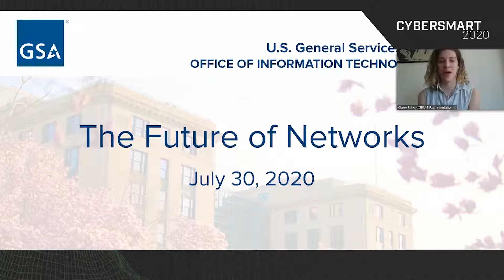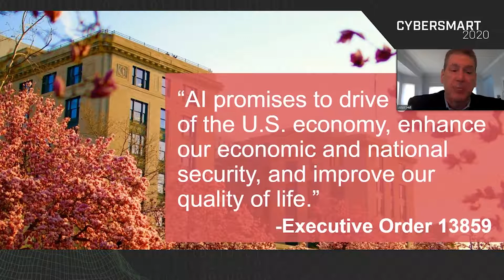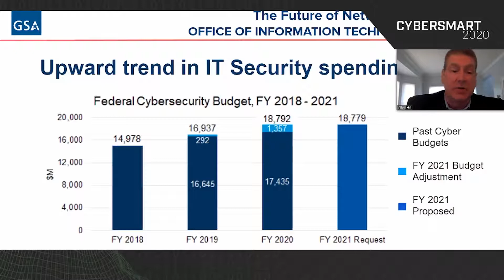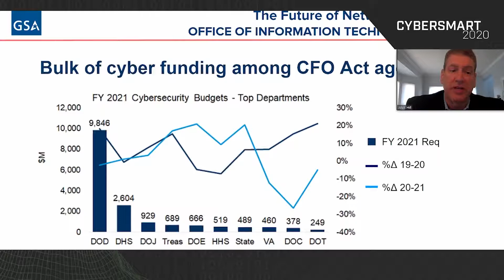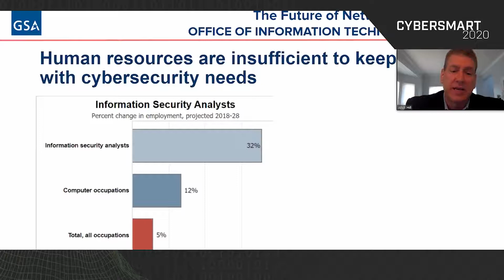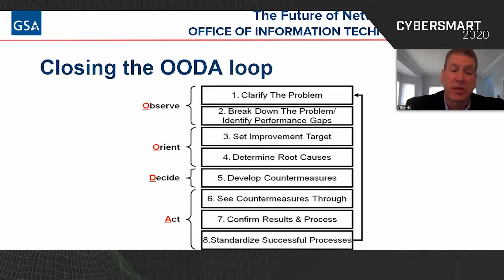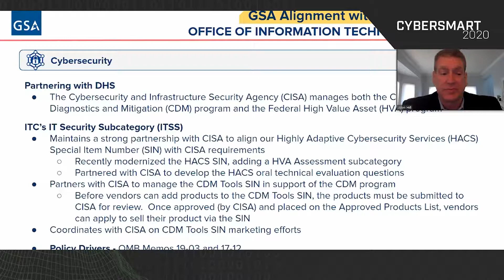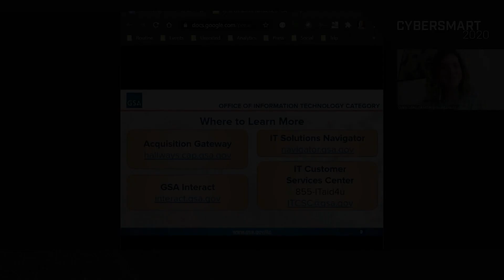Cybersmart 2020: The Future of Networks Presentation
The government in today’s digital terrain is managing unprecedented amounts of important critical information across a variety of networks. How are government leaders managing the need for speedy network bandwidth as employees work from home with looming cyber threats? This presentation will investigate how the future and security of network architectures can connect with digital supply chain, broadband access and more.

Allen Hill,  Acting Deputy Assistant Commissioner for Category Management